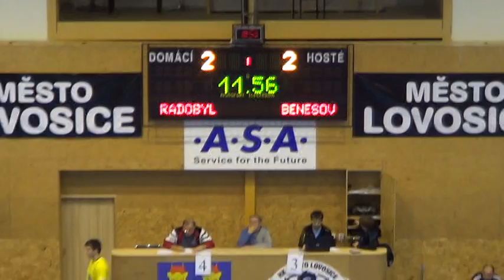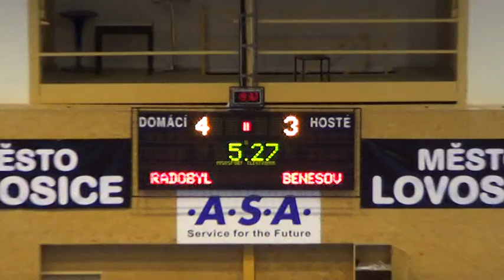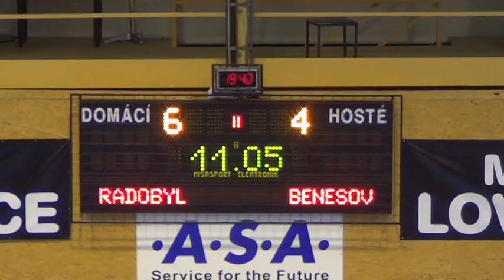CF Radobýl Litoměřice - Arsenal Benešov 7:4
sestřih branek 6. kola II. ligy západ